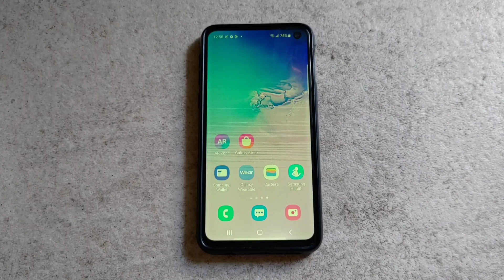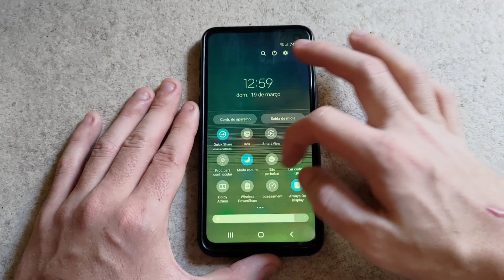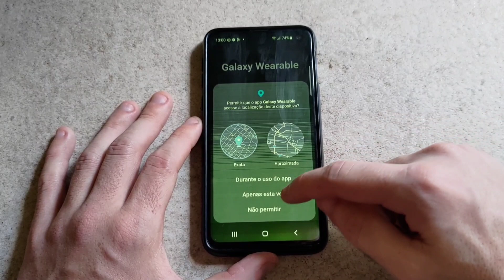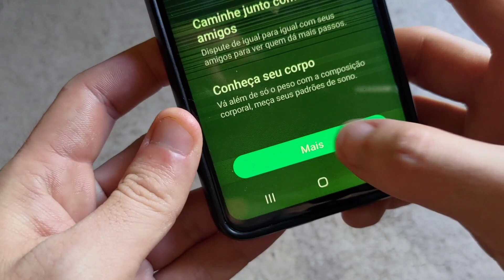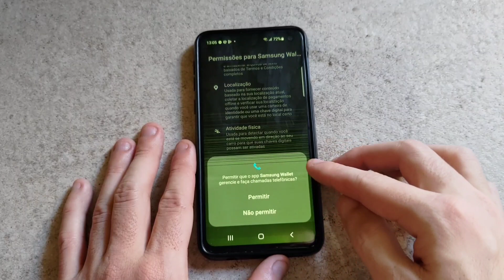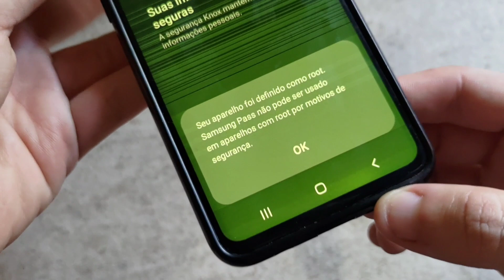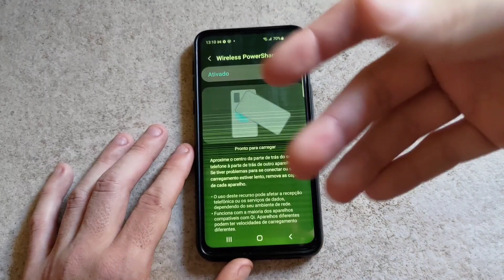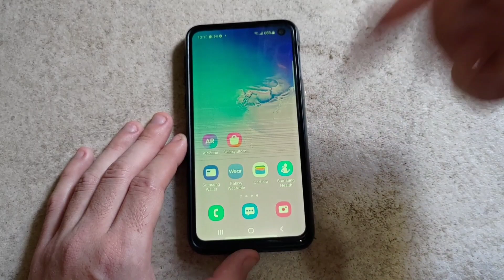Quais funções deixam de funcionar após Desbloquear o Bootloader de um Samsung?